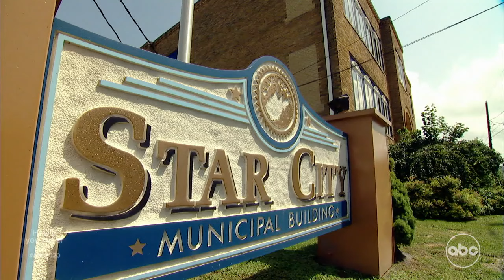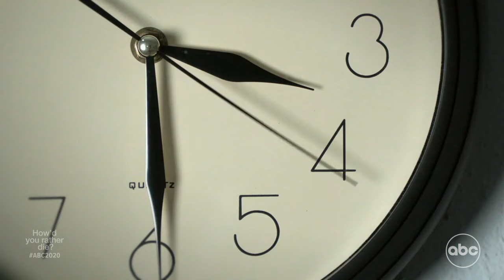20/20 ‘How'd You Rather Die?’ Preview: A teenage girl goes missing from her West Virginia home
When 16-year-old Skylar Neese disappeared, authorities initially suspected she was a runaway. The only lead police had was a mysterious security surveillance video showing Skylar getting into the back seat of an unknown vehicle shortly after midnight. After months of searching, the tight-knit West Virginia community was shocked when the truth of Skylar's disappearance came to light. The 20/20 'How'd You Rather Die?' full episode investigates the unthinkable crime committed by murderers no one saw coming.